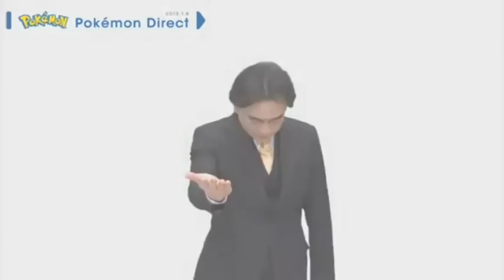Feck Tech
On this week's Feck Tech, Noel and Shane have the highlights of Consumer Electronics Show 2013 in Las Vegas including pyjamas for your ears and the iPotty. They'll also be discussing the Samsung Galaxy 4 as well as Pokemon 3D and whether Microsoft could change gaming with their Illumiroom system.